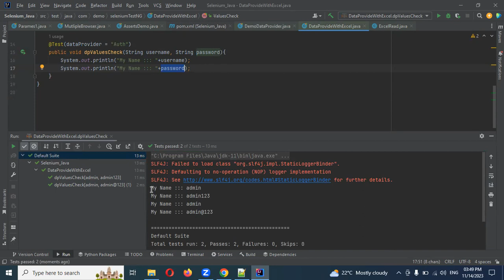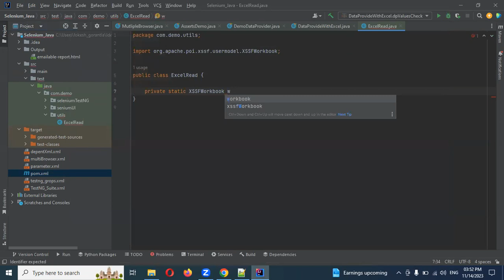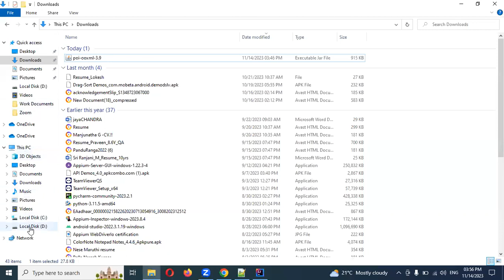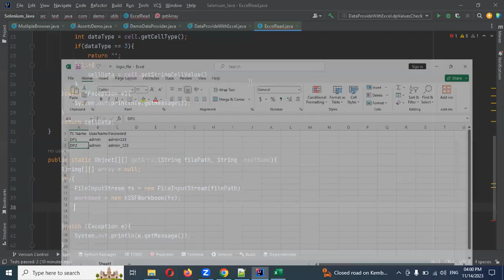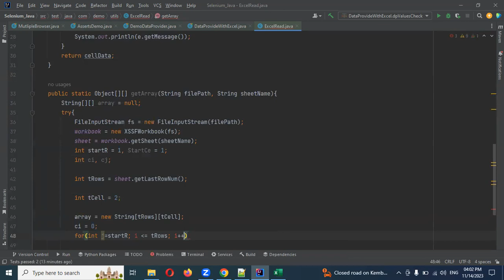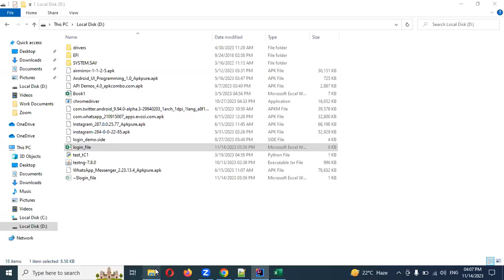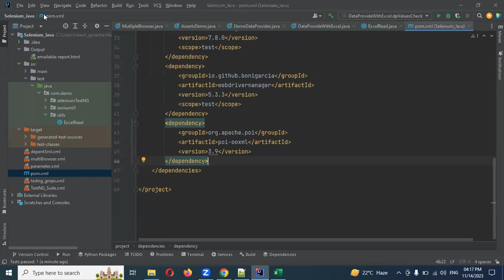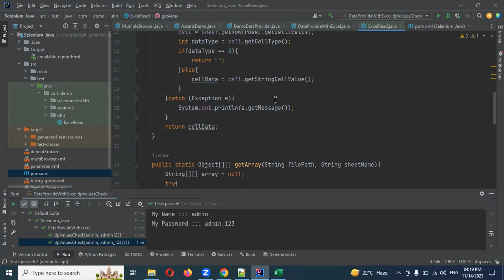Part 14: TestNG - Data Provider With Excel File | Java Selenium | Telugu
Thanks,
Lokesh Gorantla